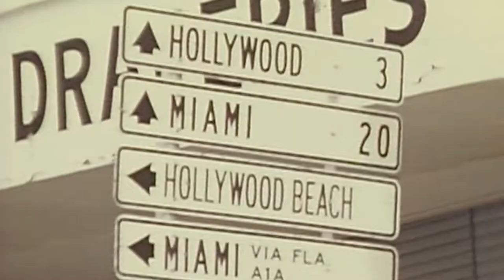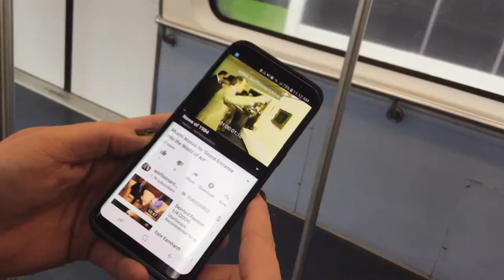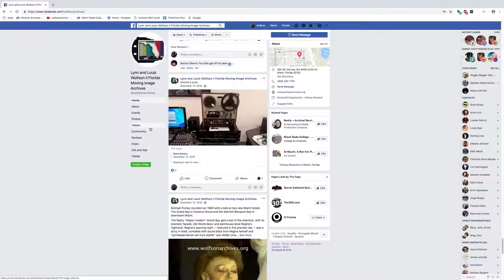"Behind the Scenes: Public Programs and Social Media"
The Wolfson Archives' new vlog, "Behind the Scenes," has the answers to all these questions and more!

The latest edition of "Behind the Scenes" focuses on the Wolfson Archives' public programs and social media platforms.

Kevin Wynn, Public Programs Coordinator at the Wolfson Archives, talks about how you can sample the Archives' historic resources in person and online -- almost always for free!